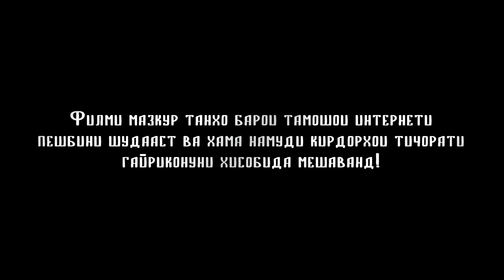КИНО! Мирзо, Серия 33 (221.SU)